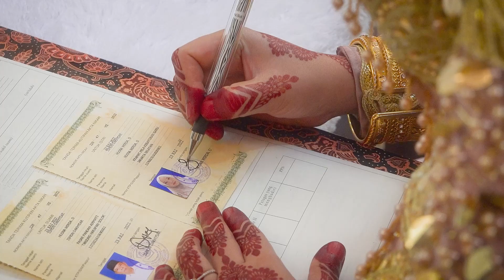VIDEO AKAD NIKAH DI PAYAKUMBUH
ni projek bareng bg niko dan irsyad ygy...